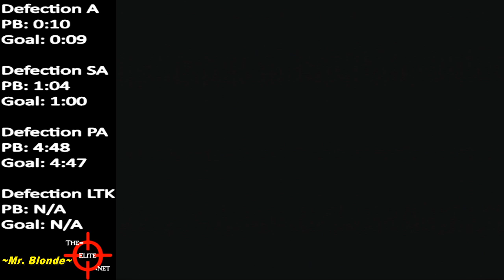Perfect Dark ~ dataDyne Central - Defection SA ~ 103 [Former PB]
Obsolete.